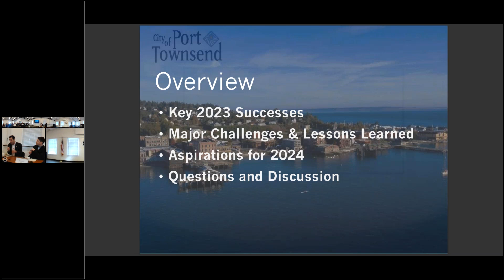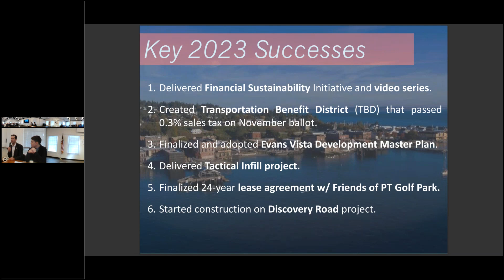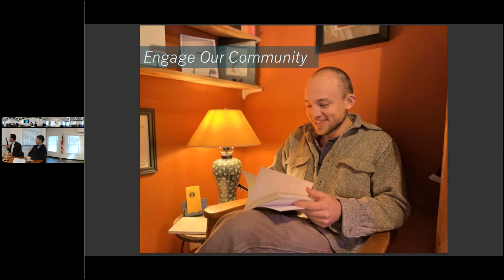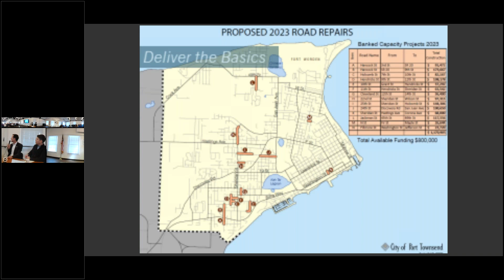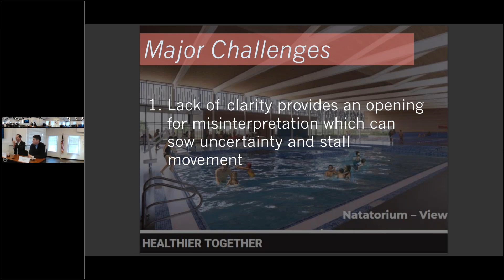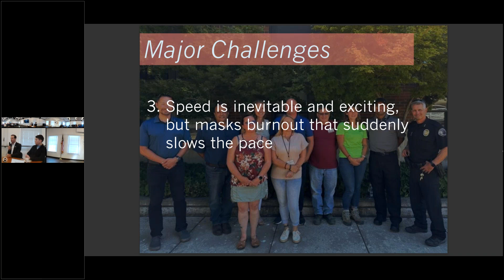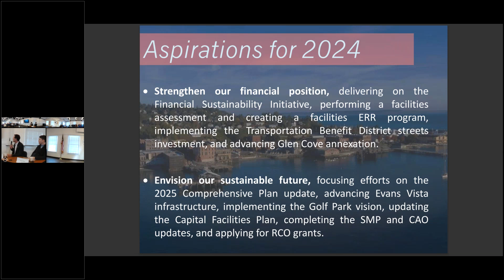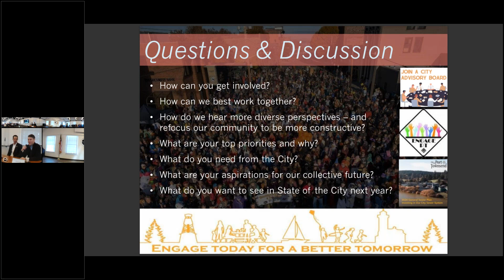State of the City 2024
Watch the State of the City with Mayor David Faber and City Manager John Mauro.

City leadership shared updates on the City’s initiatives, with a retrospective look at 2023 and a preview forward into 2024. Faber and Mauro discussed success and challenges over the past year and the ways the 2024 Workplan and Comprehensive Plan Periodic Review can continue to address our community needs. The annual meeting took place in a hybrid in-person/virtual format this year with support from the Chamber of Jefferson County and the Port of Port Townsend. Learn how you can engage in 2024 on our website, cityofpt.us/engagept, and on the Comprehensive Plan website, pt2045planning.org.